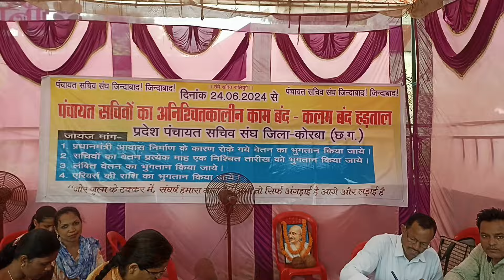Chhattisgarh breaking news:जिले के सचिवों का "काम बंद,कलम बंद" हड़ताल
Chhattisgarh breaking news: चार सूत्रीय मांगों को लेकर,जिले के सचिवों का "काम बंद,कलम बंद" हड़ताल

छत्तीसगढ़ पंचायत सचिव संघ काम बंद कलम बंद हड़ताल पर
अनिश्चितकालीन हड़ताल छत्तीसगढ़
पंचायतों का कामकाज ठप
छतीसगढ पंचायत सचिव संघ की हड़ताल
नियमितीकरण की मांग को लेकर हड़ताल
नियुक्तियों के प्रकरण निराकरण की मांग
हड़ताल
पंचायत सचिव संघ
सबका संदेश
सरकार को दी चेतावनी
सचिव संघ सक्ती sachiv sakti malkharoda मालखरौदा पंचायत panchayat
आवाम दूत
धरोहर संदेश
चेतावनी वीडियो
छत्तीसगढ़ आज की बड़ी खबरें
41 दिनों से जारी | rj news chhattisgarh
ibc24
chhattisgarh